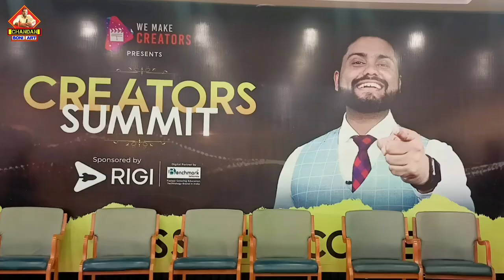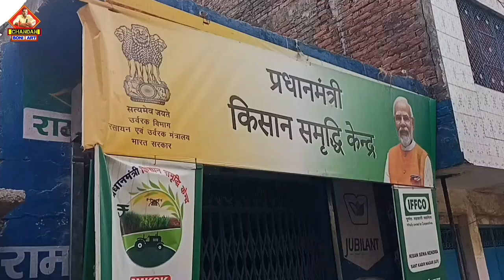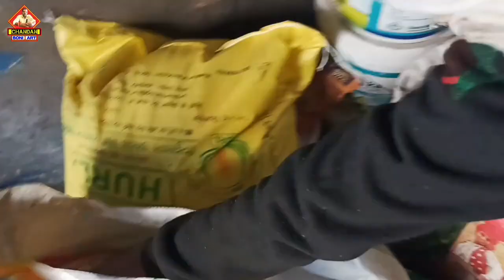आप बताओं कितना पड़ेगा खाद ? अब आप से मुझे सीखने का अवसर मिलेगा |गांव का vlog video बनाने में